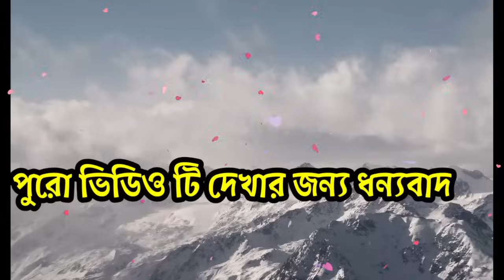🇰🇼কুয়েতে রবিবার থেকে নিরাপত্তা জোরদার/খাদেম ধরতে কঠোর অভিযান/সর্বশেষ খবর/Kuwait New Police/Moi news